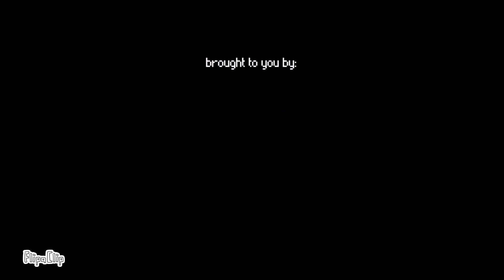The Pixel Contest [Level Part 2] flipaclippixelcontest x Aidan's Animation Studios